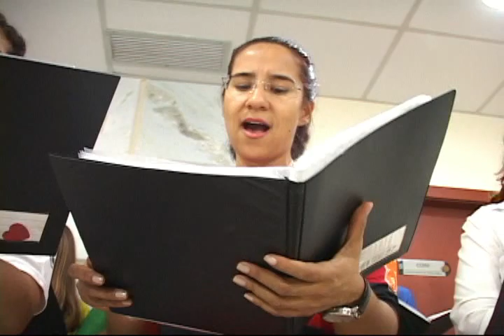Homenagem aos Pais - TJRO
O coral Vozes da Justiça, formado por servidores do Tribunal de Justiça de Rondônia, Ministério Público e TRT 14, fez uma homenagem aos pais.
A apresentação foi nos corredores do prédio do TJRO.